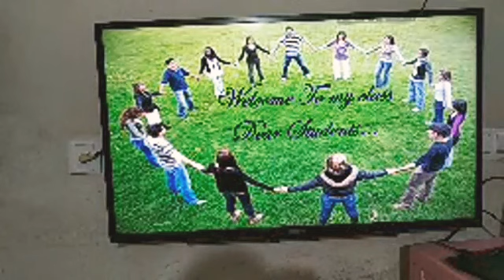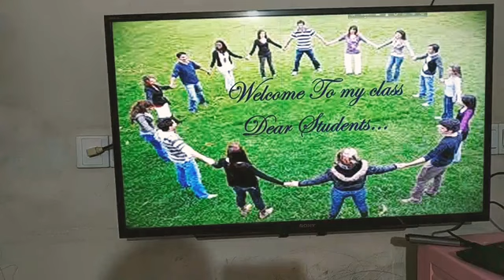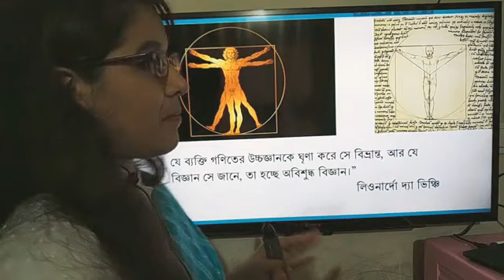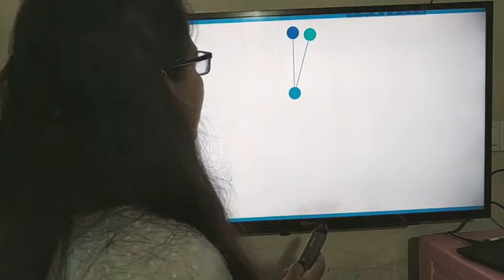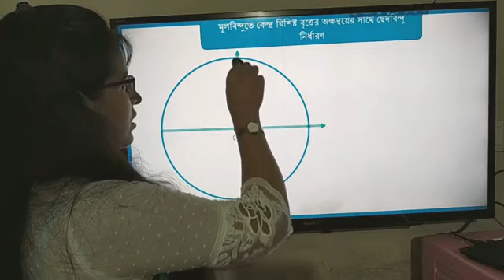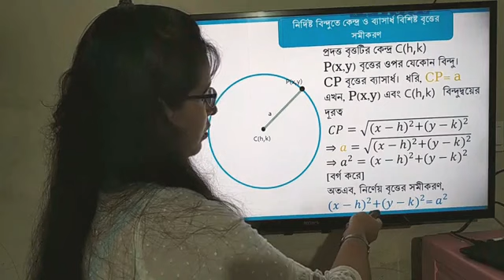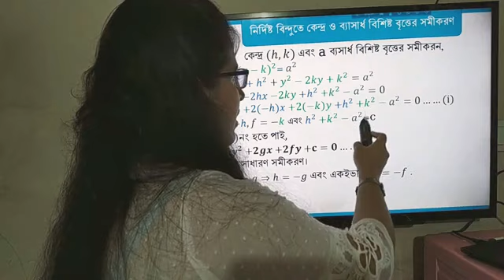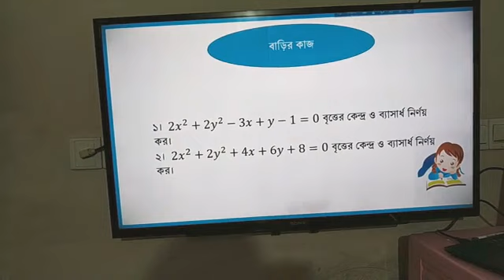Circle (class 1)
HSC MATHEMATICS
II Our contribution for you II

Gazi Samia sultana
BCS (education)